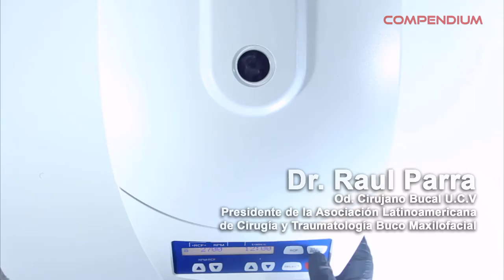Aplicaciones Clínicas de los Concentrados Plaquetarios. NUEVO CURSO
𝐂𝐨𝐦𝐩𝐞𝐧𝐝𝐢𝐮𝐦 te invita a su próximo curso "𝐀𝐩𝐥𝐢𝐜𝐚𝐜𝐢𝐨𝐧𝐞𝐬 𝐂𝐥𝐢́𝐧𝐢𝐜𝐚𝐬 𝐝𝐞 𝐥𝐨𝐬 𝐂𝐨𝐧𝐜𝐞𝐧𝐭𝐫𝐚𝐝𝐨𝐬 𝐏𝐥𝐚𝐪𝐮𝐞𝐭𝐚𝐫𝐢𝐨𝐬".  Fibrina Rica en Plaquetas y Plasma Rico en Plaquetas (PRF/PRP).⁣⁣
Con la participación especial del 𝐃𝐫. 𝐑𝐚𝐮́𝐥 𝐏𝐚𝐫𝐫𝐚, Odontólogo, Cirujano Bucal⁣⁣
y uno de los principales exponentes en el tema. Un curso presencial dirigido a:⁣⁣
•𝐎𝐝𝐨𝐧𝐭𝐨́𝐥𝐨𝐠𝐨𝐬⁣⁣
•𝐌𝐞́𝐝𝐢𝐜𝐨𝐬 ⁣⁣
•𝐁𝐢𝐨𝐚𝐧𝐚𝐥𝐢𝐬𝐭𝐚𝐬. ⁣⁣
La cita es el 30 de Abril de 2021,  en el C.C. Locatel, Av. Las Delcicias de Maracay.  Este curso es modalidad 𝐩𝐫𝐞𝐬𝐞𝐧𝐜𝐢𝐚𝐥; 𝐞𝐬𝐭𝐚𝐫𝐞𝐦𝐨𝐬 𝐜𝐮𝐦𝐩𝐥𝐢𝐞𝐧𝐝𝐨 𝐜𝐨𝐧 𝐭𝐨𝐝𝐨𝐬 𝐥𝐨𝐬 𝐩𝐫𝐨𝐭𝐨𝐜𝐨𝐥𝐨𝐬 𝐝𝐞 𝐛𝐢𝐨𝐬𝐞𝐠𝐮𝐫𝐢𝐝𝐚𝐝 𝐂𝐨𝐯𝐢𝐝-𝟏𝟗.⁣ *La fecha esta por confirmarse.⁣
La participación tiene un costo de 💲𝟏𝟔𝟎 (antes $200) Formas de pago: 𝐏𝐚𝐲𝐏𝐚𝐥® / 𝐙𝐞𝐥𝐥𝐞  / 𝐄𝐟𝐞𝐜𝐭𝐢𝐯𝐨. Incluye Certificado de Asistencia por participante. ⁣⁣
o visita nuestro sitio web compendiumve.com (link en la bio).⁣⁣
𝐂𝐨𝐦𝐩𝐞𝐧𝐝𝐢𝐮𝐦 es educación y formación continua